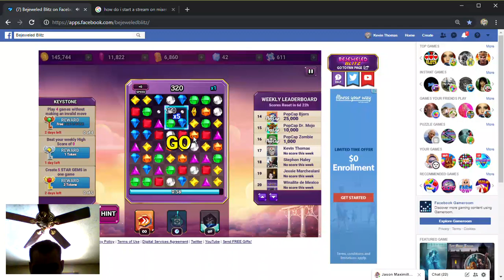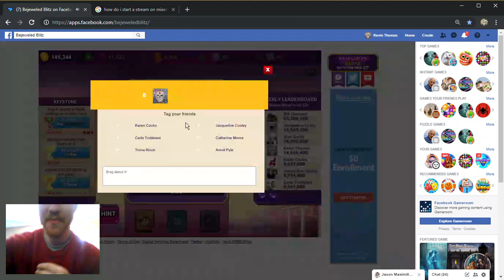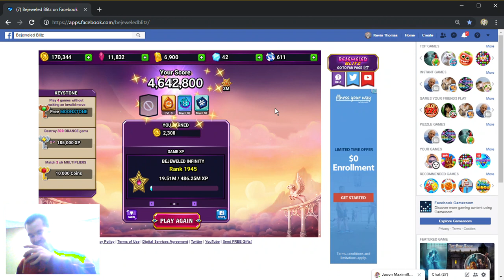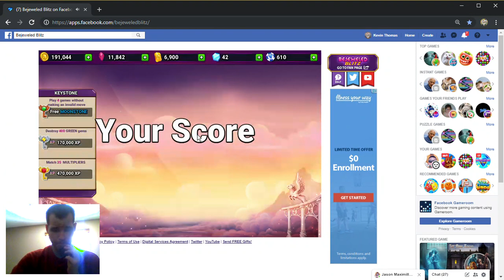SkullMEDIA Stream, No. 3 (Blitzkrieg Bopped)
In today's episode, will I get EIGHT Tokens within the 30-minute mark? Find out, RIGHT HERE, on SkullMEDIA Stream!

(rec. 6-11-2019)